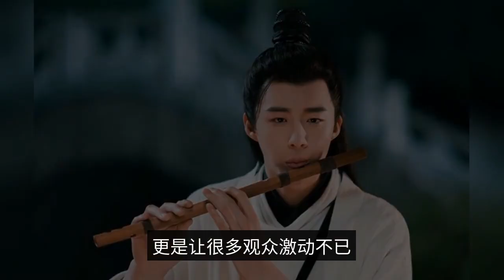The Kyushu series adds new works, Chaoyue Yang and Liu Yuning have been exploded.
When it comes to the three more famous series of ancient immortal drama, everyone will definitely think of the Immortal Sword series, the Three Lives series, and the Kyushu series. Among them, the Immortal Sword series and the Three Lives series have already started the preparation of new dramas. As we all know, the current Immortal Sword series has been wrapped up one after another with "Immortal Sword I", "Immortal Sword IV" and "Immortal Sword VI". Immortal Sword I" was remade, starring He He and, Yang Yutong, Xu Hao, Li Chuan, Hu Yixuan, Ding Xiaoying, Yang Mingna, Tian Yu, Zeng Li, Wang Jinsong, Tang Mengjia, Wu Yue and so on. The main actors of "Immortal Sword IV" are Chen Zheyuan, Ju Jingyi, Mao Xiaohui and Mao Zijun. The main actors of "Immortal Sword VI" are Xu Kai and Yu Shuxin. It is reported that "Immortal Sword I" and "Immortal Sword IV" have already been killed, while "Immortal Sword VI" has also entered the finishing work. And the three lives of the three series of "step lotus" has also begun to enter the preparatory stage, will soon usher in the opening. As for the Kyushu series, another new drama has been ushered in, and that is the "Nine States Pastoral Record". Chaoyue Yang and Liu Yuning were exploded in the second match, the dark horse of ancient immortal drama is coming. The "Nine States Pastoral Record" is still an immortal drama with the background of Kyushu. From the visual communication, the drama will be designed with various special effects, which will certainly bring pleasure to many viewers' senses. From the viewpoint of the cast, the drama has the potential to be a hit. The main characters are Liu Yu Ning and Chaoyue Yang, who have already worked together on "Who is a hero? This time, the two of them will definitely bring a lot of surprises to the audience. The two of them are good friends in their lives, so they will be working together again to provide more interesting points to watch for the "Nine States Pastoral Record". For Liu Yuning, I believe we all have seen it. Liu Yuning double quotient online, outstanding facial value, personality humor, a debut has been loved by many viewers. Later, Liu Yuning crossed over from a singer to an actor, allowing the audience to see his infinite possibilities. From Wei Chengfeng in "Hot Blooded Teenager", to Hao Du in "Long Song", and then to "Say Hero Who is Hero", Liu Yuning's acting skills are more natural one at a time. Later, Liu Yuning cooperated with Diligaba in "The Legend of An Le" and with Liu Tao in "Be Your Own Light", which made himself numerous fans. In "Be Your Own Light", Liu Yuning acted as the male lead for the first time, which made many viewers expect a lot. This time, Liu Yuning's first time as the male lead in the ancient drama "Nine States Pastoral Record" is even more exciting for many viewers. Meanwhile, the female lead Chaoyue Yang's acting skills are also vivid. Her performance in works such as "General Night 2", "And Listen to the Phoenix" and "Chang'an Promise" has already gained a lot of praise from the audience. This time, Chaoyue Yang as the female lead of "Nine States Pastoral Record", both face and acting skills, will certainly not disappoint everyone. The net rumor is that "Nine States Pastoral Record" will start at the end of this year, so let's wait and see!